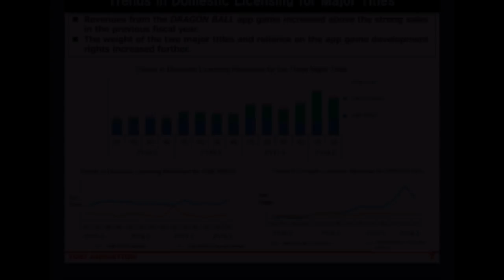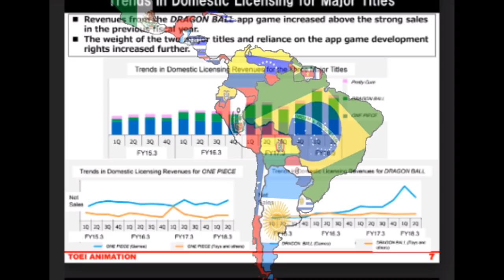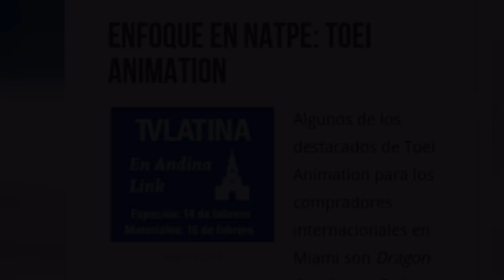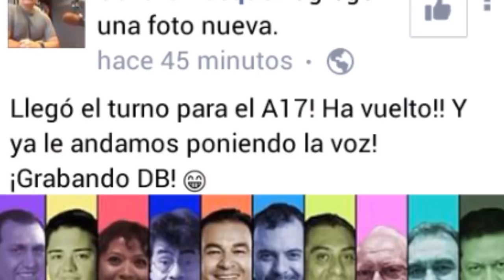ONE PIECE Y DIGIMON TRI EN LATINO? | DOBLAJE DE DRAGON BALL SUPER Y SAKURA CARD CAPTOR!! ANIME 2018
Actualidad de animes en Latinoamérica, Digimon tri y one piece llegarían al continente y dragon ball super y sakura card captor clear card estarían con doblajes confirmados

VÍDEOS EXCLUSIVOS DEL FACEBOOK!!